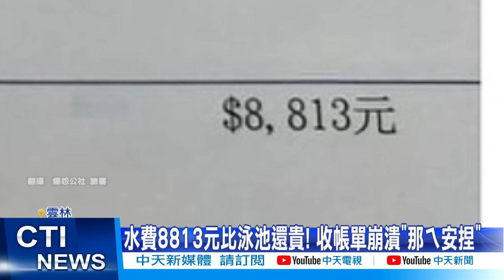【每日必看】水費8813元比泳池還貴! 收帳單崩潰"那ㄟ安捏"@中天新聞CtiNews 20211105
雲林一名男子，收到家中農舍的水費單，大吃一驚，水費居然高達8千813元，他笑虧自己就算拿出一本五倍券都不夠付，他把帳單PO上網，有人說比游泳池的水費還要多，男子他事後發現，原來是水管脫落導致，當時六到八月，又常下雨，他才沒注意到漏水情形。

歌名: Sunspots
作者: Jeremy Blake
類型: Dance & Electronic
氣氛: Happy Music